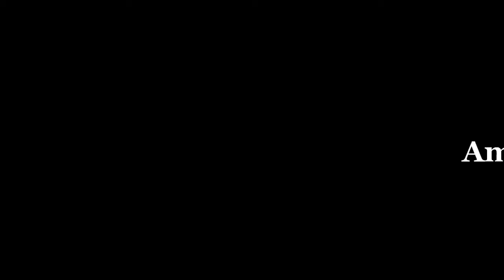শিমের বিচি দিয়ে কোরাল মাছের রেসেপি ॥ Coral Fish With Bean Seeds Recipe॥ Shimer Bichi Recipe 2020॥🐟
শিমের বিচি দিয়ে কোরাল মাছের রেসেপি ॥ Koral Fish With Bean Seeds Recipe॥ Shimer Bichi Recipe 2020॥ Coral Fish With Bean Seeds Recipe ॥🐟

 🔹শিমের বিচি দিয়ে মাছ,Shimer Bichi Diye Mach,Fish And Bean Seeds,শিমের তরকারি,শিমের বিচি-আলু দিয়ে মাছের ঝোল,Shimer Bichi,শিমের বিচি,shimer bichi recipe,